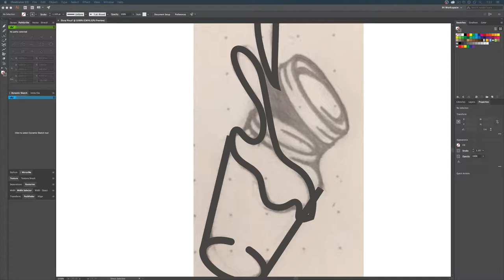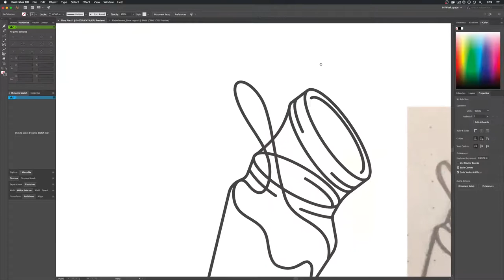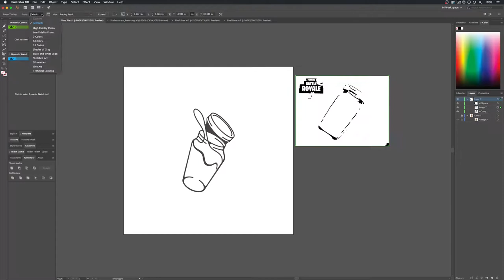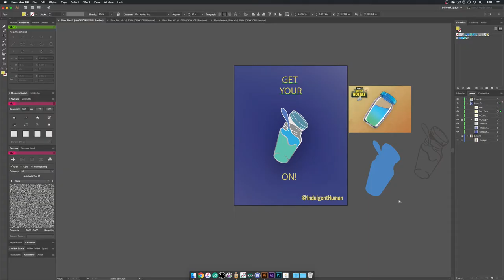Slurppin Linework- Adobe Illustrator - [Timelapse]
Timelapse process for my Slurp Pin.

• Pick up my pins at the shop